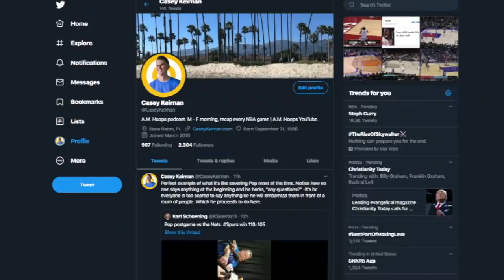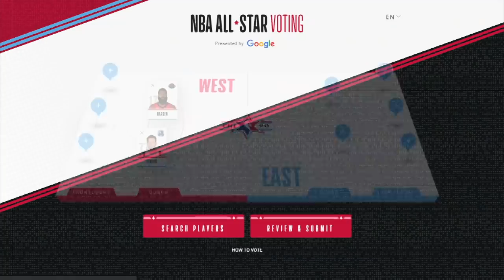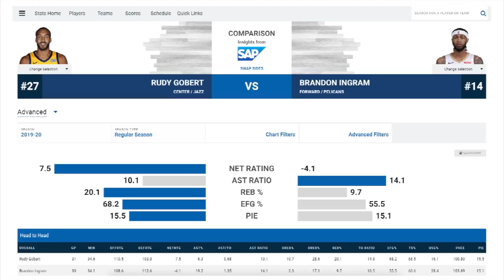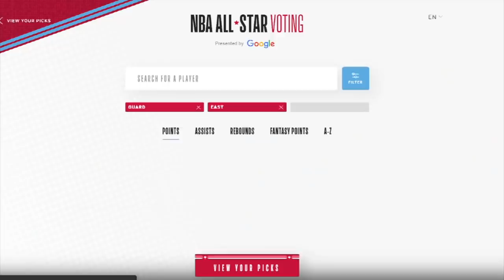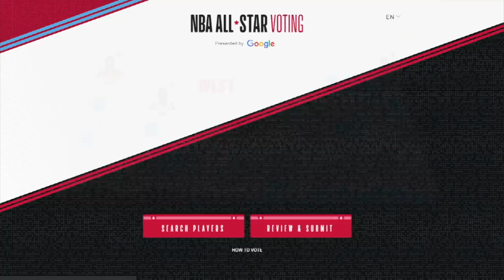NBA All-Star voting FRAUDS, SNUBS and STARS [2020]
NBA All-Star voting 2020 is almost finished with the first Fan Vote being released. Could we ACTUALLY see a Derrick Rose All-Star, Luka Doncic All-Star, Carmelo Anthony All-Star or Tacko Fall All-Star bids? Some are obviously more realistic than others. In this video I break down MY ballot and compare it to the first-look at the NBA All-Star Fan Voting.

Derrick Rose All-Star vote is in the NBA headlines again because the league's most inspiring player has gotten a lot of love on the Pistons. Khris Middleton All-Star vote has not been on people's minds apparently because the fans don't want to put him in for a second consecutive year.

There could be a lot of first time NBA All-Stars in 2020 like Luka Doncic, Donovan Mitchell, Malcolm Brogdon, Spencer Dinwiddie, Trae Young and others.